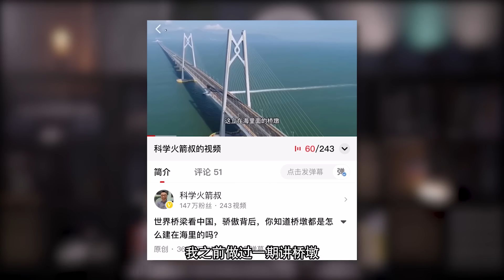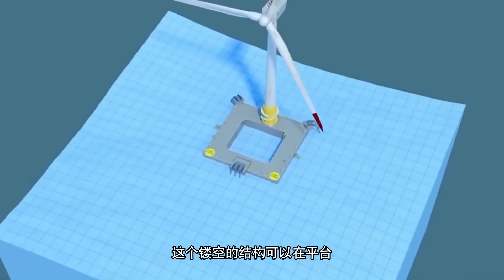上百米高的风力电站建在海面，就不怕被刮倒吗？秘密究竟藏在哪【科学火箭叔】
本频道制作的所有视频都是为了向观众传递有趣的科普知识，绝对符合平台的使用政策。 沿着中国的沿海线，一只神秘的队伍正在崛起，它们就是离岸风力电站。把这些“大风扇”建到海里面去是有很多好处的，为什么我国的海上风机不这么做？我是“百科全叔”火箭叔，今天我们就来了解清楚这个问题。
上百米高的风力电站建在海面，就不怕被刮倒吗？秘密究竟藏在哪